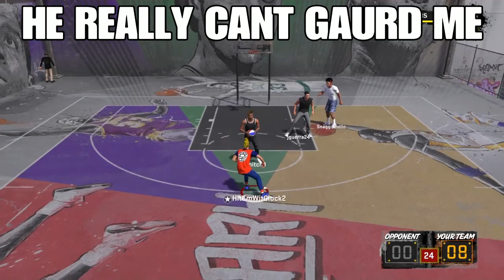How to carry your average trash unreliable center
IF YOU LIKED THIS VID SUBAND HIT LIKE BUTTON and jk he not trash yall